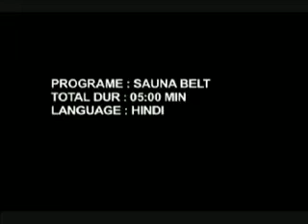Sauna Belt - now availabale in pakistan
sona belt is a weihgt rudusing belt a great product